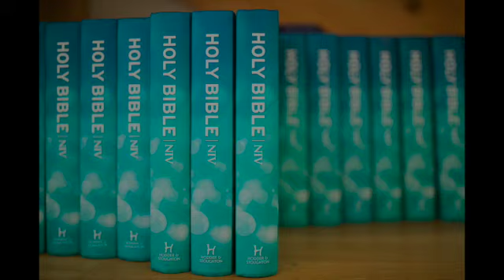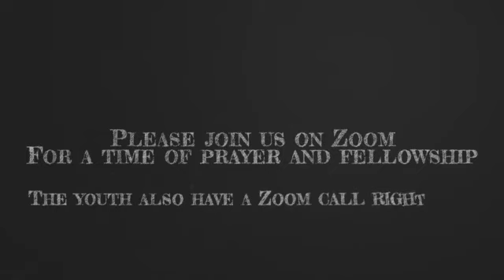Westlake@Home 13 December 2020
Welcome to Westlake@Home 13 December 2020 as we continue in week 3 of Advent with Tommy Bresson leading us on Messy Doubts and Fears -  premiering at 5pm

If you would like to join the Zoom call straight after this premiere, and don't have the link, please email and we will send it. If you get our weekly newsletter the link is on that!

If you would like to donate to the work of Westlake, please go for details of how to do that.

Follow Westlake on Instagram and Facebook: W.Lake.church